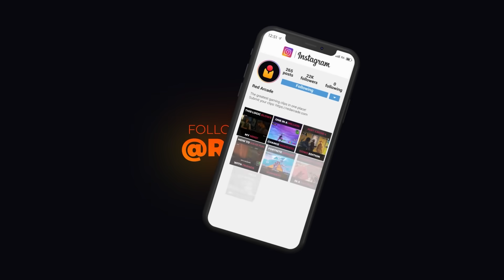TOP 50 FUNNIEST FAILS IN FALL GUYS (Part 29)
Top 50 Funniest Fall Guys Fails, Highlights, Funny Moments and Epic Wins!

Here are the Top 50 Funniest Fails In Fall Guys!

ionikk:
TSG Creeperd:
Davizin1605:
PlumVolcano3485:
tush2010:

Notice: As an part of the Support-A-Creator program, we earn revenue when you use code RedArcade in the Fortnite item shop (and other Epic services/games). Thank you for your support!